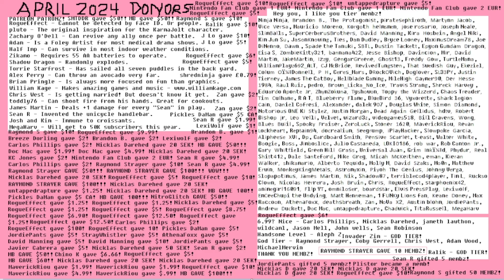Don't be alarmed! - Mega Man Rock N Roll - Part 8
In this episode, Dr. Light locates the secret crazy robot base castle thing and YOU'LL NEVER GUESS WHO WAS BEHIND THE VILLAINY ALL ALONG!

ANOTHER Mega Man fan game? And it's AMAZING!? I'm psyched to play EVEN MORE of this!

Last time I played one of these, I had a blast with Mega Man 2.5D but that was a few years ago, so I decided to try another called Mega Man Rock N Roll. I'm PSYCHED to get into this one because it's actually incredible!

Mega Man fans are so creative and passionate, and it absolutely shows. This game features entirely original bosses and original music, and it's 100% pure fun.

A MYSTERIOUS CONSTRUCT rises from the sea and sends its flying sentries to capture the world's most capable robots (including Fire Man and Hornet Man!). It's up to Mega Man to stop this menacing force. OR IS IT??

Become a KarmaJolt MEMB (that's short for channel member) for exclusive content and OTHER THINGS: